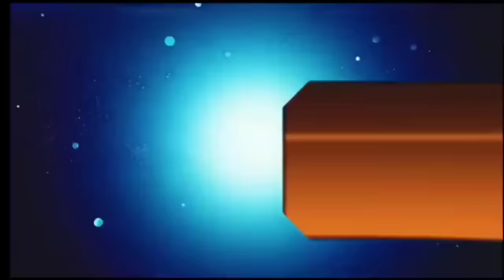आज 03 सितंबर 2024 झारखंड की ताजा खबर ।। Today Jharkhand News, Jharkhand Breaking News Hemant Soren